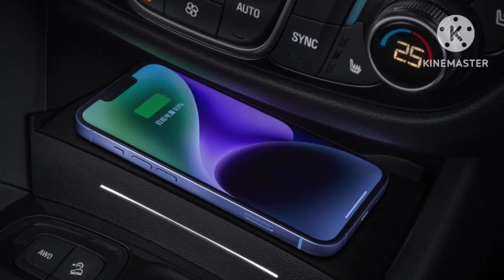Crossover cỡ C nhà Chevrolet trình làng, chính thức tuyên chiến Honda CR-V với mức giá chỉ 627 triệu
360 Xe_Chiếc xe SUV cỡ trung Chevrolet Equinox bản nâng cấp giữa vòng đời đã chính thức ra mắt tại Trung Quốc với 5 bản, giá cao nhất lên đến 813 triệu đồng.